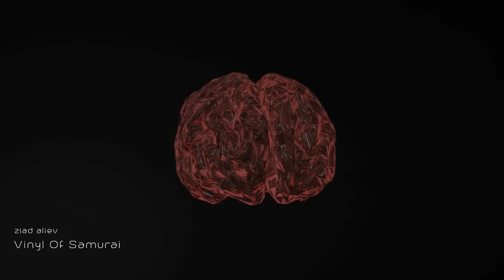Ziad Aliev - Vinyl of Samurai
Vinyl of samurai

Fight

Cortex EP

Cortex is the outer layer of gray matter that covers the surface of the cerebral hemisphere.